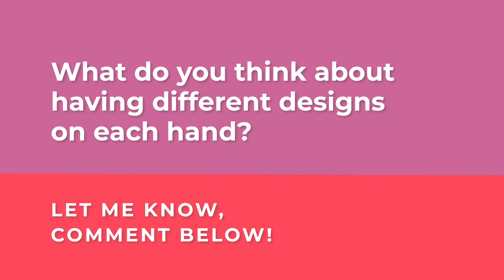Geometric Nail Design Tutorial (Gel Nails Prep & Design On My Own Nails!)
Olga shows how she does gel nail enhancements and designs on her own hands (very challenging) in this detailed, behind the scenes step by step tutorial. We will start with preparing the nails, filing, applying gel color and the fun part, the geometric lines nail design! Click on the time stamps below to skip to the design if that's all you want to see.

Filing and nail preparation: 0:00
Gel color application: 2:00
Geometric line design: 2:55

Shipping is available within the continental U.S. only.